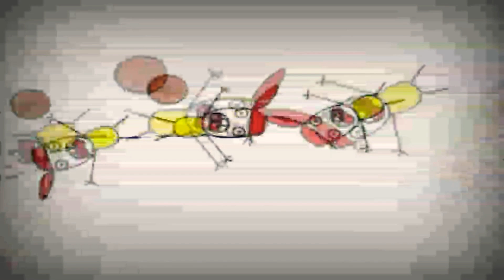16 квітня 2020 р.